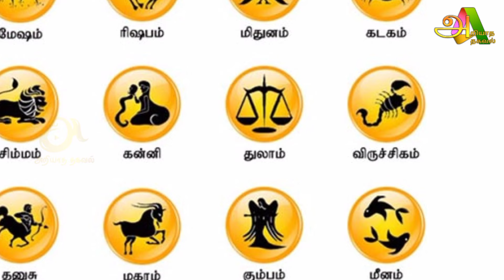இன்று மிக அற்புதமான நாள் ஐந்து ராசிக்கு ஆபத்து ஜோதிடர்களின் கணிப்பு !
dailyraasipalan
raasipalan,
rasi palan,
thinaboomi monthly rasi palan,
ராசிபலன்,
ராசிபலன் நிகழ்ச்சி,
ராசிபலன் லைவ்,
ராசிபலன் ஜீ தமிழ்,
ராசிபலன் ராசிபலன்,
ராசிபலன் தமிழ்,
ராசிபலன் 2024,
ராசிபலன் இன்றைய ராசிபலன்,
நாளைக்கு ராசிபலன்,
இந்த வருடம் ராசிபலன்,
இன்னைக்கு ராசிபலன்,
ராசிபலன் தனுசு,
ராசிபலன் துலாம்,
ராசிபலன் தமிழில்,
இன்றைய ராசிபலன் தமிழ்,
தினசரி ராசிபலன்,
திங்கட்கிழமை ராசிபலன்,
தினத்தந்தி ராசிபலன்,
தமிழ் ராசிபலன்,
துலாம் ராசிபலன்,
ராசி பலன்கள்,
இன்றைய ராசிபலன்,
அக்டோபர் ராசிபலன்,
ஆவணி ராசிபலன்,
2024 ஆண்டு ராசிபலன்,
ஆதித்யா டிவி இன்றைய ராசிபலன்,